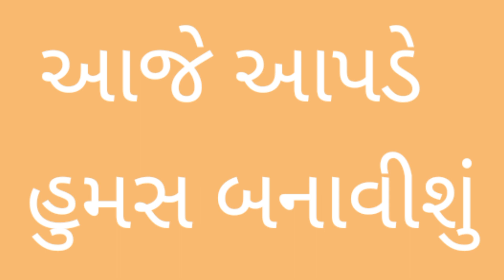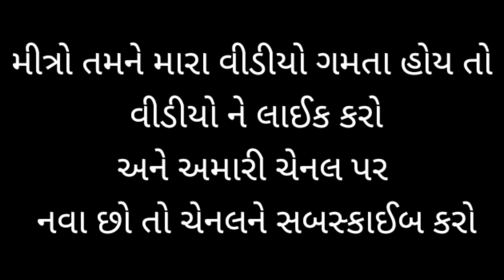હુમસ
આજે આપણે બનાવીશુ હુમસ